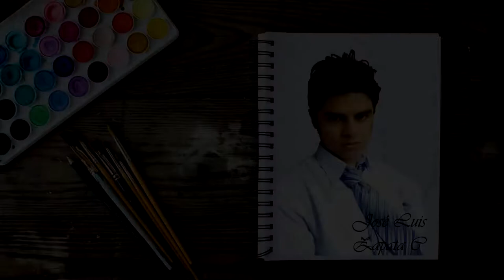Perzana | Pintura híbrida(Pera + Manzana)| peapple | Hybrid painting (Pear + Apple) |HD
Demoré para pintar este Hibrido 4 horas.
I delayed to paint this Hybrid 4 hours.
Acerca de los materiales:
En este vídeo uso como materiales pinturas al oleo, pincel plano, numero cero, lapices de colores, cartulina A4, lápiz HB y mucha creatividad :-)
About the materials:
In this video I use as materials oil paints, flat brush, number zero, colored pencils, A4 paperboard, HB pencil and a lot of creativity :-)

Hmnn me pregunto como seria el sabor :-D
what will the flavor be?